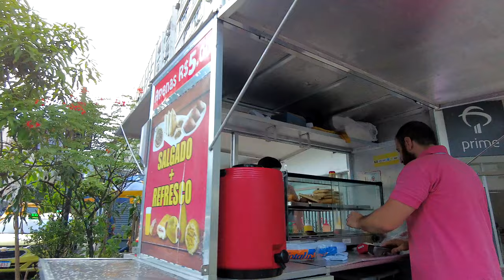【4K】WALK 🇧🇷 LEBLON | Rio de Janeiro 🌴, BRAZIL 🇧🇷 2023 vlog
Leblon and Ipanema are two neighborhoods connected by the same extension of beach, mixing in their streets. Avenida Ataulfo ​​de Paiva (Leblon) and Rua Visconde de Pirajá (Ipanema) are actually the same length of road, but they change their names where the neighborhoods intersect, in the Jardim de Alah canal. These streets are the commercial heart of the two neighborhoods, as they concentrate a luxury trade.

Leblon is the neighborhood with the highest square meter value in  Brazil, and reaches its peak in properties facing the sea.

Shops and boutiques like Osklen and Farm have their origins linked to neighborhoods. The headquarters of major jewelry stores such as Amsterdam Sauer and H. Stern are also located in Ipanema. Major international brands such as Mont Blanc and Louis Vuitton also chose stores in the neighborhood. These stores are concentrated in the streets Garcia D'Avila and Visconde de Pirajá (mainly in the Forum Forum of Ipanema) and Maria Quitéria.

The neighborhoods still have some of the best and most traditional bars and restaurants in Rio de Janeiro.

Ipanema is among the main tourist spots in the city of Rio de Janeiro, both for Brazilian and international tourists.

Recently, several hostels have been installed in the neighborhoods, which has considerably increased the number of young people from all over the world, on the streets.